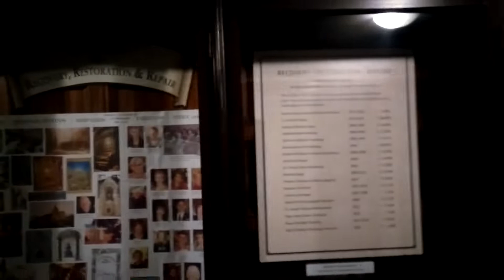One of Southern California's creepiest and haunted hotel the Mission Inn in Riverside CA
Out of Southern California’s three most haunted destinations (the Whaley House and the Queen Mary comprising the other two), the Mission Inn in Riverside is the most unexpected. It is the most unexpected not because it is or it is not haunted, but because, well, it’s in Riverside. While I have nothing against Riverside – after all, it is was just named the eighth coolest city in America by Forbes Magazine – it is not a place that makes you think of unique architecture, or strange buildings. And yet, Riverside is indeed home to one of the strangest buildings in California (second only to the Winchester Mystery House): the Mission Inn.

The Mission Inn began as a normal hotel under the ownership of Christopher Miller; but in 1902, ownership passed to his son, Frank Augustus Miller, who changed the name to the “Mission Inn”, and began adding on to the hotel in a variety of design styles until his death in 1935. The hotel has Moorish Revival architecture, Spanish Colonial architecture, Spanish Gothic architecture, and also is considered the largest Mission Revival style building in the United States. The hotel is a unique architectural work of art; and it is also a building that exudes a strange, horror-movie vibe as well. Perhaps because of its brooding gothic elements, or because of the the artifacts within it, the hotel has acquired a reputation of being haunted. There are a number of stories about ghosts in the hotel; however, the most popular stories about the hotel being haunted are related to the following areas: Frank Miller’s Room (located in the Northeast Corner of the Fourth Story); Alice Miller’s Room (located in Southeast Corner of the Fourth Story); the “catacombs” being haunted; and the hallways of the hotel generally being haunted.

The majority of people will agree that when it comes to the most haunted places in Riverside CA, The Mission Inn will always top the list! It is not only one of the city’s most famous landmarks, but also one of its most haunted buildings! It was originally built back in 1878.

It spans several blocks and is a stunning Mediterranean style resort full of spiral staircases, towers, courtyards and flying buttresses. It is a beautiful and interesting building in its own right before you even look at the ghosts!

The Mission Inn is said to be haunted by Frank and Alice Miller who are the son and the daughter of the original owner, C.C. Miller. It is claimed that both of them are wandering the hallways of the Mission Inn and that they haunt many of the rooms.

Alice’s room up on the fourth floor and Frank’s room in the NorthEast corner are said to be particular hotspots for the paranormal activity as are the bridal suite, room number 215 and the catacombs that run beneath the inn!

Some of the most common instances of paranormal activity reported at The Mission Inn include guests being touched or pushed, cell phones failing, floating blue lights and the sound of Alice singing!